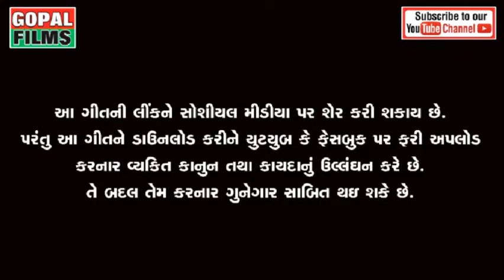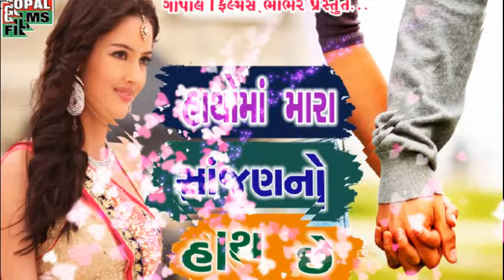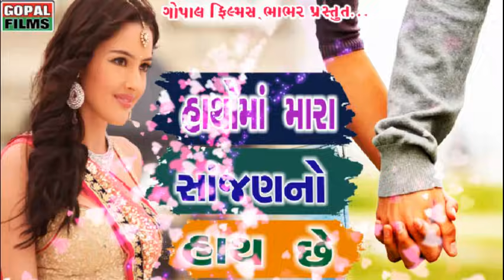Hatho Ma Mara Sajan No Hath Che | Gujarati LOve Song By Gopal Films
: - Presenting : Hatho Ma Mara Sajan No Hath Che.. By Gopalfilms

: - Singer - Hiral Raval
: - Producer - Gopal K pujara
: - Music Lable - Gopal Films